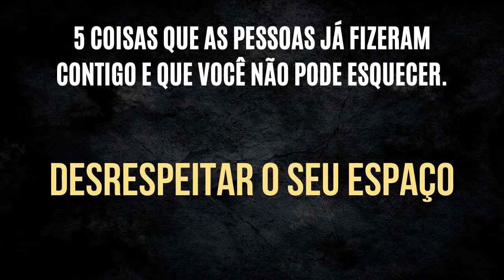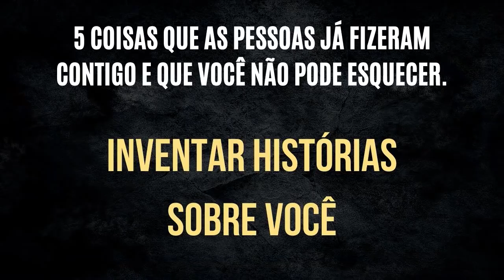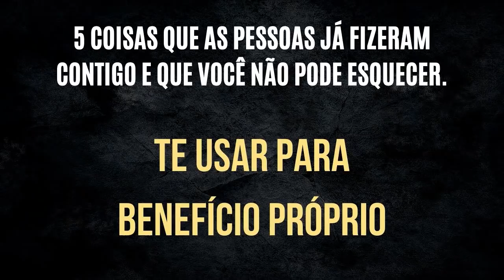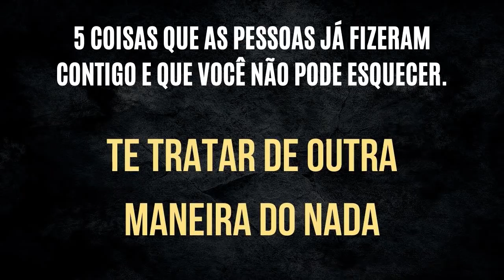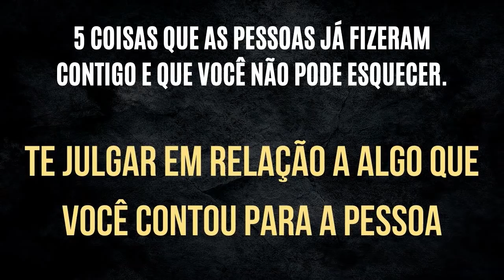NUNCA SE ESQUEÇA Dessas 5 COISAS Que Já Fizeram Com VOCÊ | Lembre-se Dos Seus Inimigos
Aprenda nesse vídeo quais são as 5 coisas que já fizeram com você e que você jamais pode esquecer para não cair na mesma armadilha novamente.